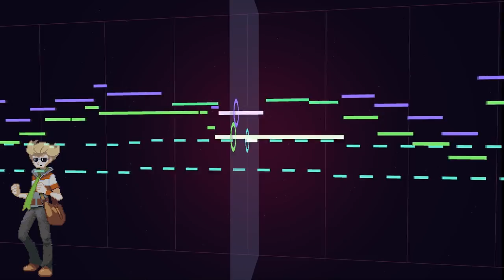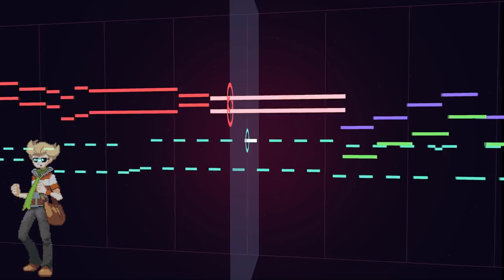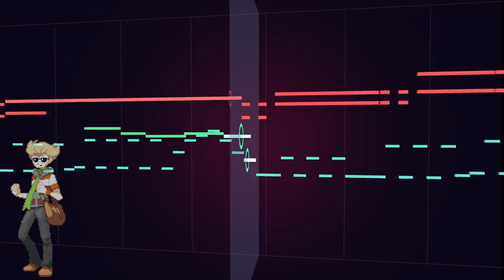Battle! Rival 8-BIT - Pokemon Diamond & Pearl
This used to be my favorite theme from the game from when I was a kid. It's very fast-paced and fits your rival's character perfectly! This is also one of my favorite rivals in Pokemon, although admittedly I haven't played a whole lot of them. Enjoy!

General Information

-I use FL Studio with a plugin called NES VST, made by Matt Montag! You can check out his site here, you can also donate

-The image that I use in the video isn't in any way 8-bit, it's just simple pixel art. I create the image myself.